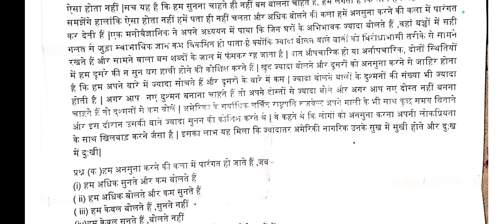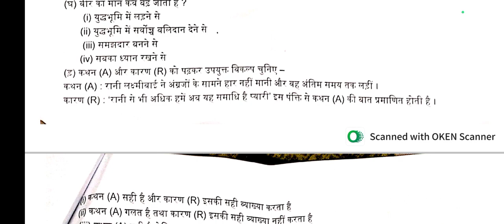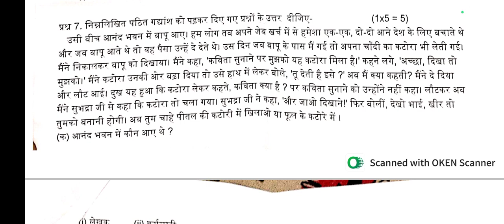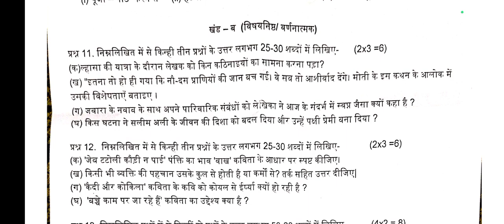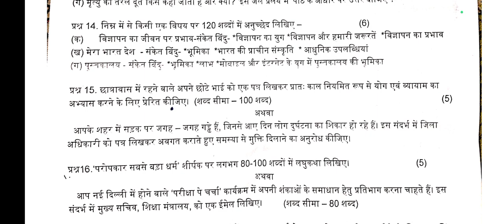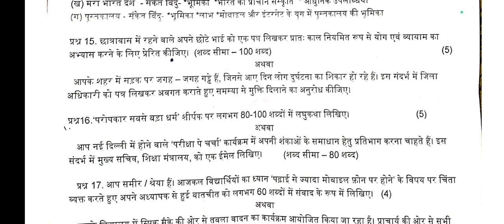class 9 Hindi session ending paper